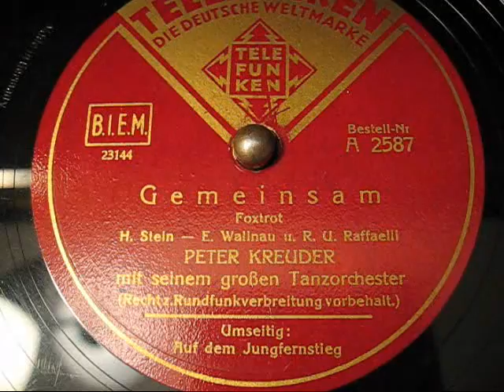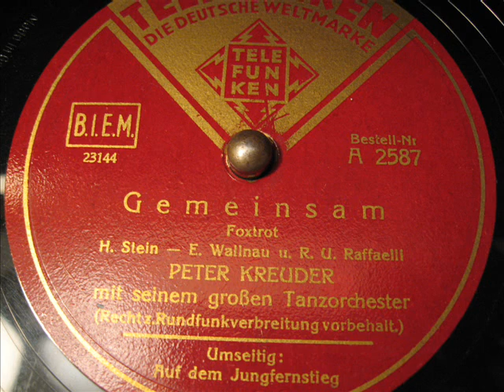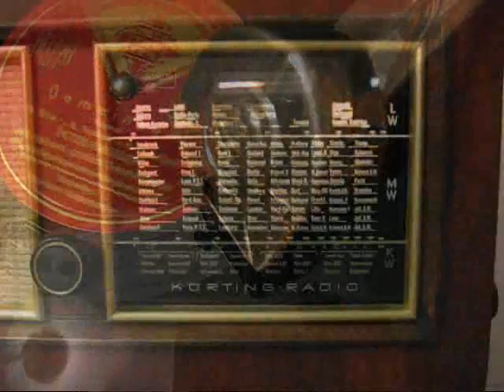Peter Kreuder (Bigband) - Gemeinsam (1938)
Im Video sind Aufnahmen des  VW Käfer (damals KdF-Wagen)  der 0-Serie aus dem Jahr 1939 zu sehen.

Orchester Peter Kreuder
Telefunken A 2587
Matritzennummer: 23144
Aufnahmejahr: 1938